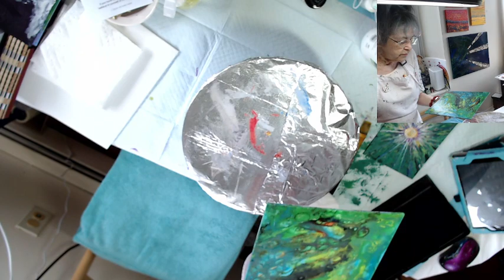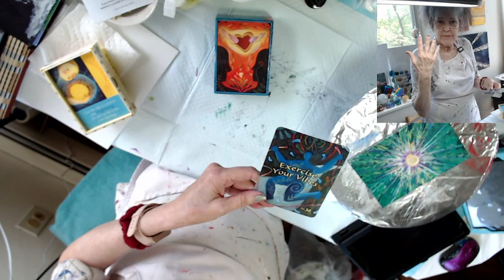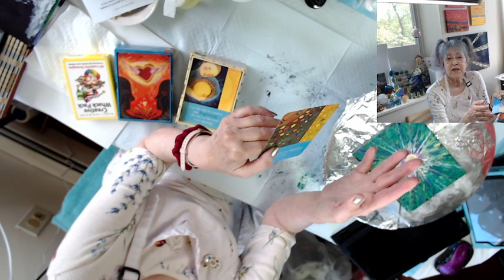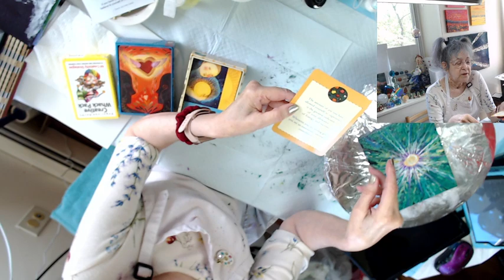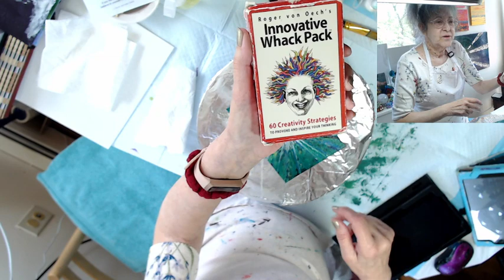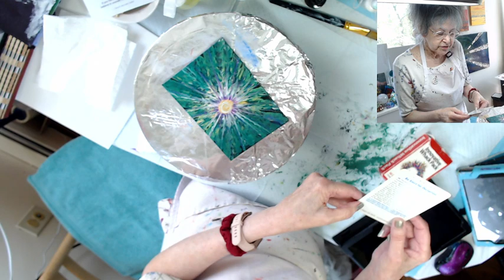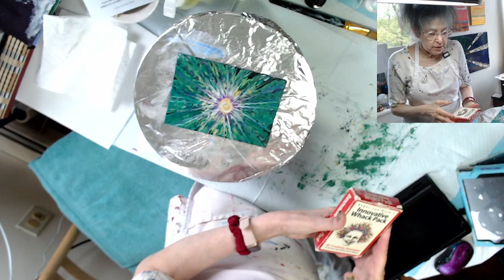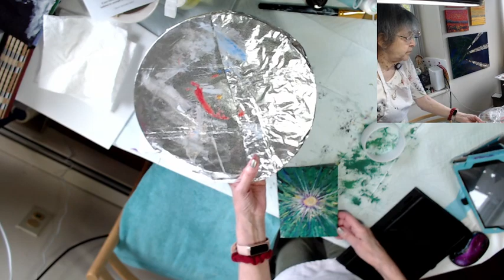I confess: I AM addicted to color...you, too?